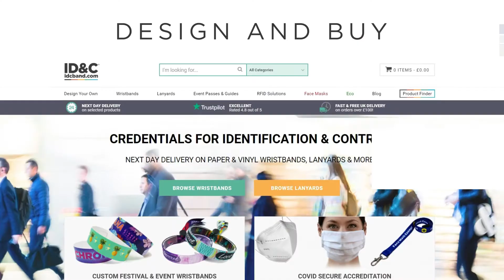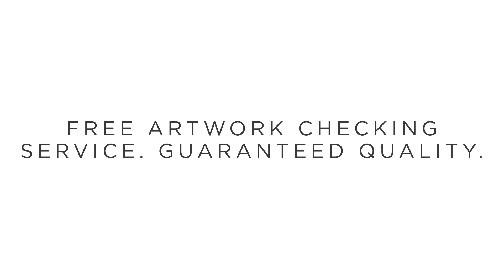Design Your Own Lanyards